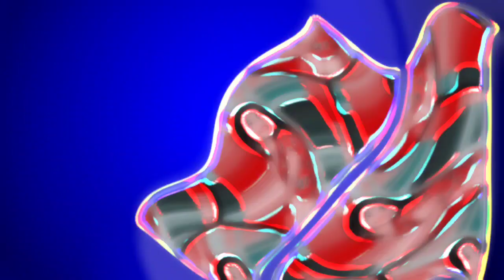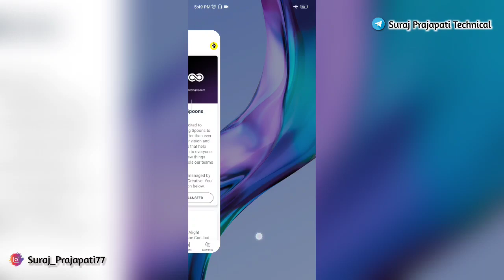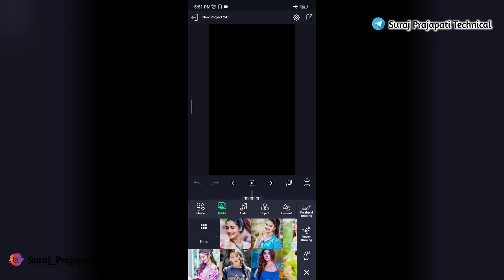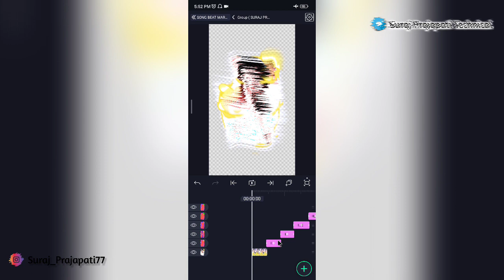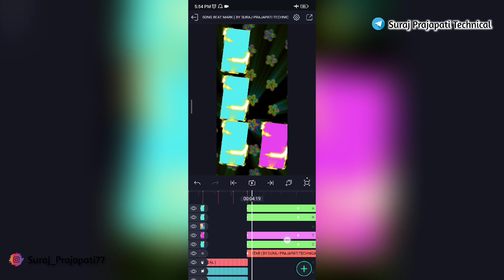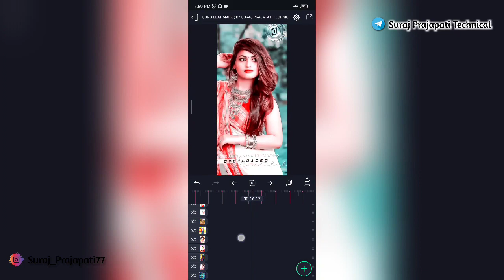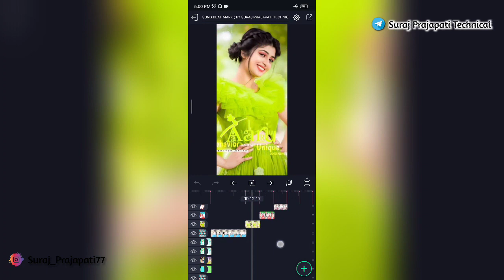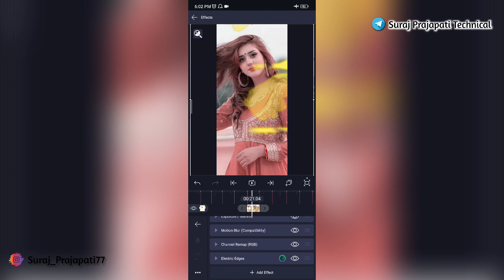New 🔥Trending Old Hindi Dj 🎶Status | Alight Motion Video Editing 2022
_______________ ❤️ Love You ❤️_________________

_______________ ❤️ Love You ❤️_________________

⚠️ Beat Mark + Shake Efect को डाऊनलोड या Import में कोई Problem हो रही हो तो इस वीडियो को जरूर देंखे 👇

_______________ ❤️ Love You ❤️_________________

AAJAO!

_______________ ❤️ Love You ❤️_________________

🔰 Your Queries -

status editing

4k utra hd full screen status video editing

deewane tere name ke video editing

Pictures : Pintrest